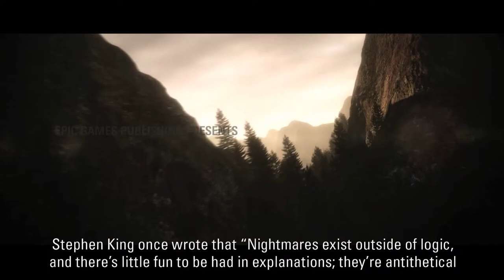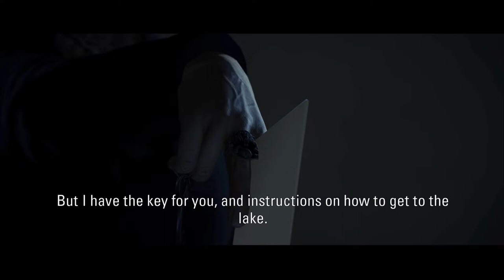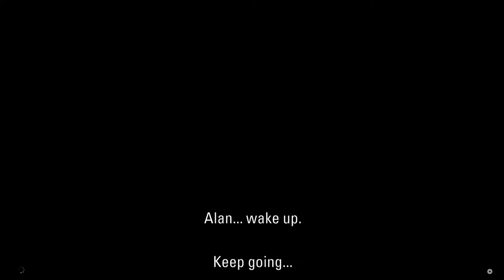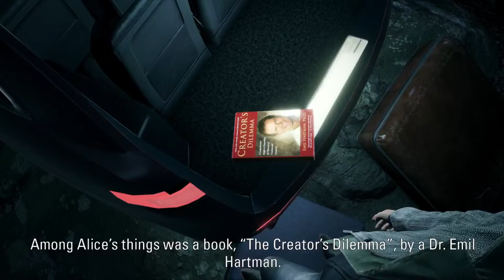Alan wake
Game videos Play Station 5